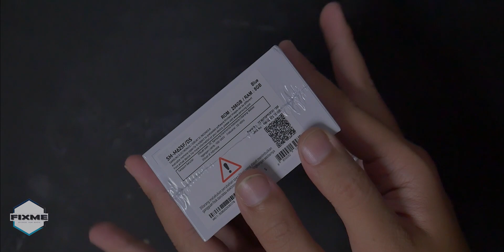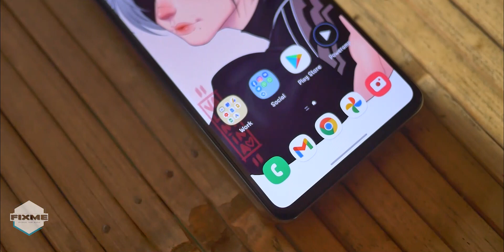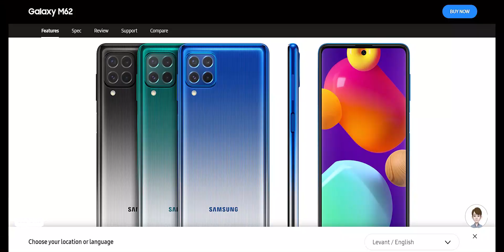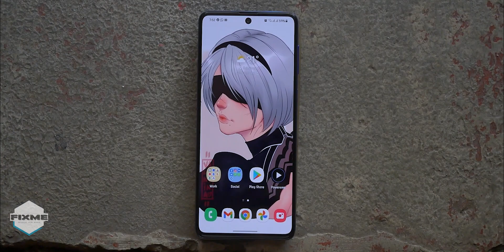AWAS "TERTIPU" // SAMSUNG GALAXY M62 UNBOXING & PREVIEW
Samsung Galaxy M62 resmi diluncurkan. Disini point yang menarik adalah chipsetnya. Tapi sebenernya ya gitu. Apakah bakal sama atau nggak UX nya dengan m51?

***Timeline
0:00 Unbocing
1:16 Preview